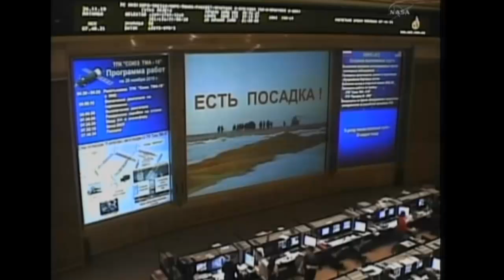TOUCHDOWN of the Soyuz TMA-19 with the Expedition 25 crew